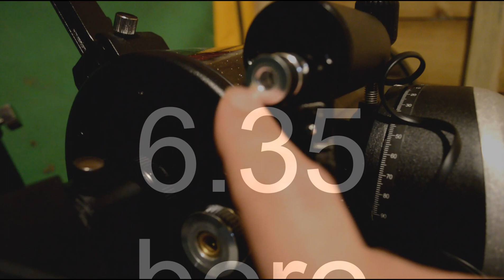skywatcher Auto focuser on a 127 skywatcher skymax.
i put this on so i can see on my monitor when im in focus rather than keep going in and out and turning the focuser on the scope. brought both GT2 20 teeth 3D PRINTER wheels and belt from ebay.